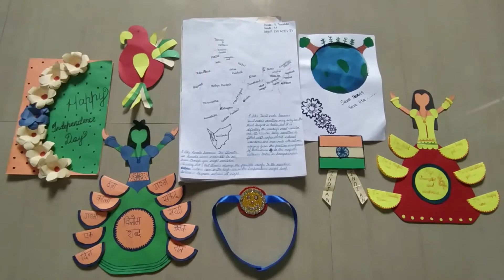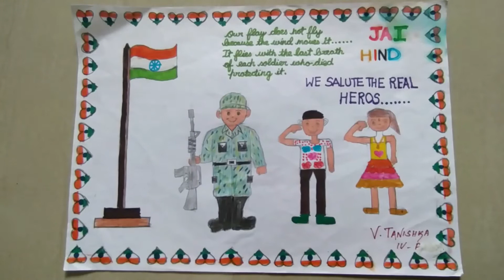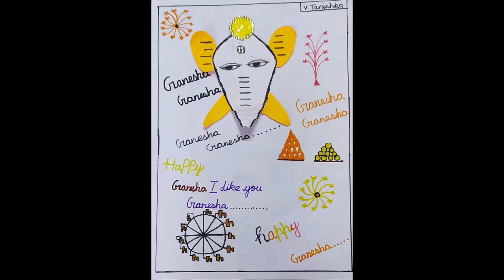My Drawing Collection in Tamil - Tanishka Princess Kitchen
My Talents.

My Travel Experience …..